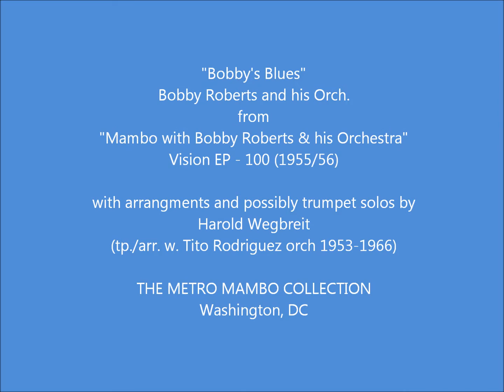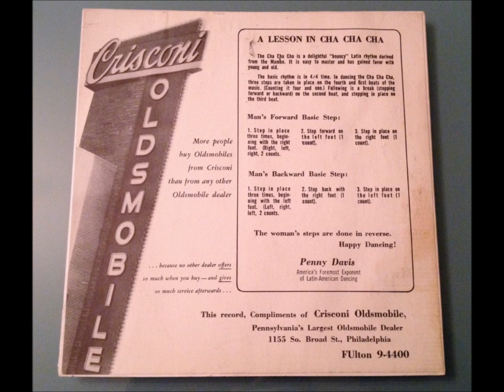Bobby Roberts - Bobby's Blues - Philly Oldsmobile Dealer Promo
Here's long-time Philadelphia based bandleader/saxophonist Bobby Roberts and his Orchestra performing "Bobby's Blues" recorded at the height of the mambo craze in 1955/56 for that City's independent 'Vision' label. There are many intriguing aspects of this mint-condition Extended Play 45 rpm recording (EP-100).

First, the arrangement is killer. Not typical of what one expects from what was known as a 'society band' in the Philadelphia area. However, the composer of two of the four cuts is Harold Wegbreit, who from 1953 through the late-1960's was trumpeter and frequent arranger for the famed mambo band of Tito Rodriguez (one of 'The Big Three' bands at Manhattan's legendary Palladium Ballroom). The 'voicings' greatly resemble those on Tito Rodriguez Orch's recordings on RCA-Victor during the mid-1950's. I suspect that the arrangements and possibly even the trumpet solo here on 'Bobby's Blues' are the work of Wegbreit (whose popular 1955 cross-over composition for Abbe Lane and Xavier Cugat, "Who Me?", is included on this EP, along with the original 'Double Trouble'). Obviously, Bobby Roberts knew enough to go to 'the best' for Latin arrangements. On a later Decca LP by Roberts, four of the compositions and arrangments are credited to another legendary bandleader from the Palladium-scene: Pete Terrace.

Apparently, via the pasted-on back-cover, this EP was packaged as a promotional/give-away item for Crisconi Oldsmobile. That's not a stretch given bandleader Bobby Robert's industrious m.o. According to a 1988 Philadelphia Inquirer article:

"In the late 1940s, with competition for weddings and bar mitzvahs growing, bandleader Jay Jerome formed an alliance with the competition, creating Music Associates. From a partnership started in 1948 in the smoky musicians' union hall at 18th and Arch Streets, Music Associates became the nation's first corporate conglomerate of bandleaders.With new partners Bobby Roberts, Jackie Gold, Lou King and Marty Portnoy, the organization reigned over a dynasty that had 20 bands and lasted into the early 1970s." But wait... there's more!

The back cover also includes (correct) instructions for dancing the Cha Cha Cha, credited to Penny Davis who herself was quite accomplished. After performing as part of the dance ensemble in Broadway musicals such as Oklahoma and Bloomer Girl, the American Academy of Ballet trained dancer formed her own troupe, performing in nightclubs around the U.S. She then delved into Latin rhythms as they became increasingly popular in the late 1940's, traveling to Cuba and Puerto Rico regularly. Numerous articles in Variety mention Ms. Davis performing and offering lessons as part of nightclub performances by Xavier Cugat, Machito and other legendary Latin bands. Eventually, Davis opened dance studios in Philadelphia and Atlantic City. She also choreographed movement for singing acts such as the 5 DeMarco Sisters, and performed regularly on the Philadelphia TV show of a young Ed McMahon!